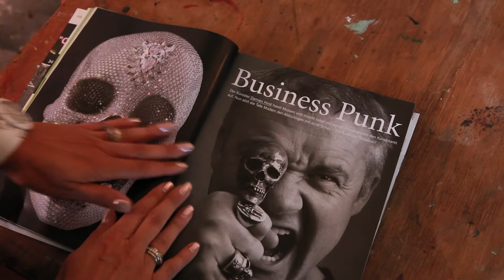Peter Vahlefeld – Studio Berlin – Art Magazine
The Windsor Art Club was established in 2005 with the mission of discovering and promoting contemporary artists through international magazines. Although it began as an art gallery and kept that format for almost 6 years, it's always been changing and pushing the limits. It officially closed as a gallery in mid 2010, since then it's been based in Berlin, and it's starting different projects in Paris and New York.

The Windsor Art Club looks for origins and symbolic manifestations by deconstructing surface images and demystifying the semantic signs of symbols, logos, and labels used by the art industry and advertising. Through a body of work, which includes subversive performances, provoking gestures, videos and spontaneous graffiti action paintings, the club undertakes a general critical examination of the state of our society.